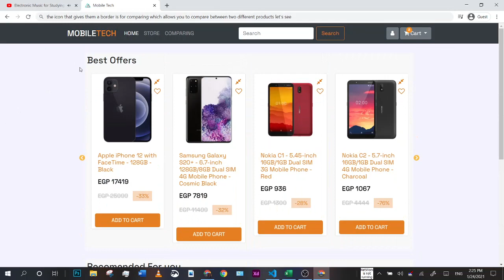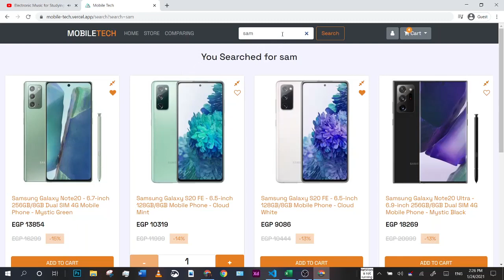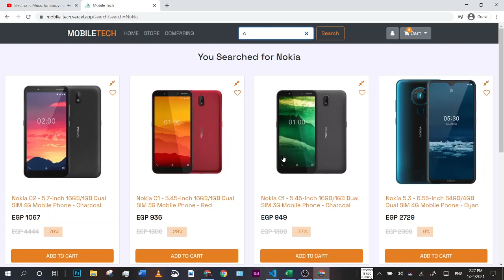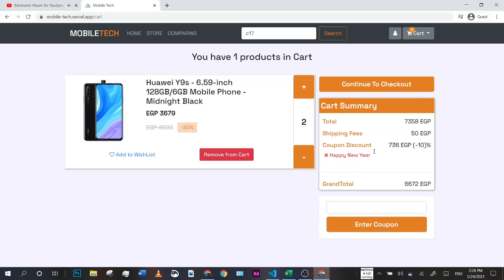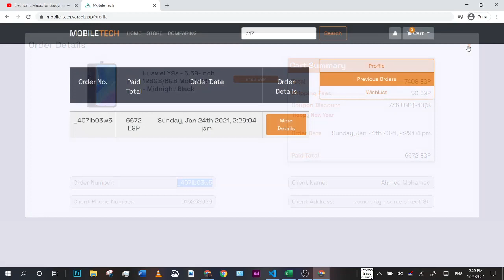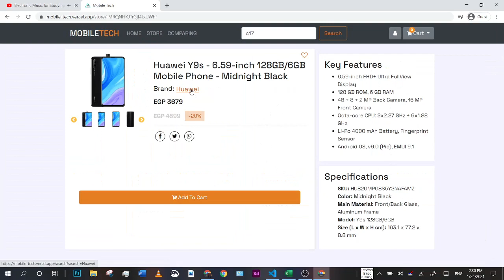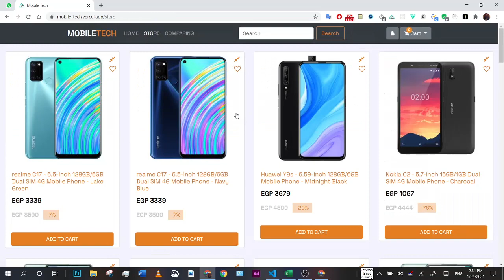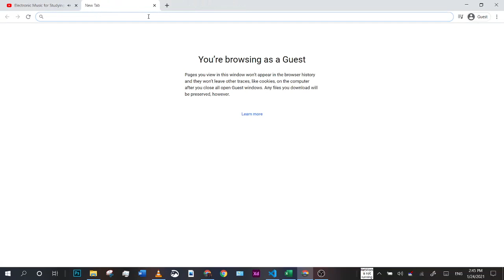Nuxt (SSR) - E-Commerce Mobile Tech APP (Vuex - Vue) - Bootstrap - localStorage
E-Commerce Mobile Retail webapp done with Vue.js(Nuxt.js), Vuex, Bootstrap and localstorage